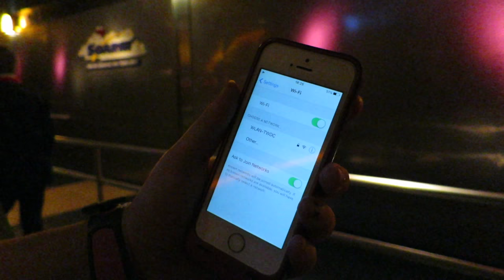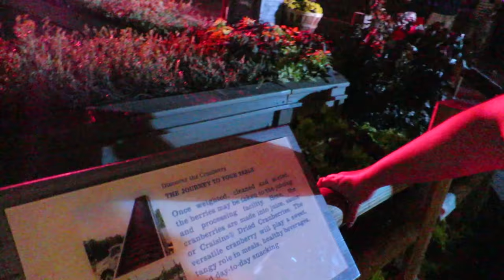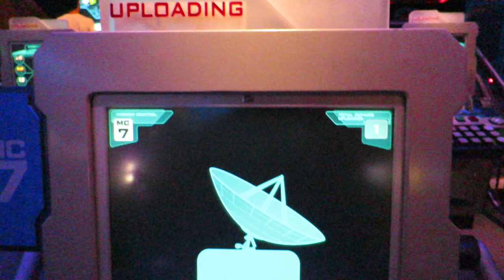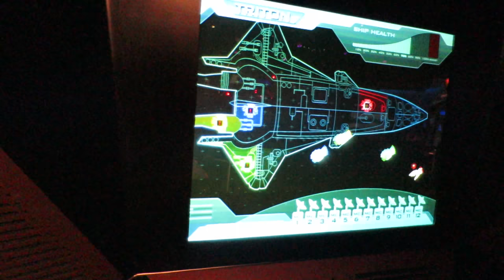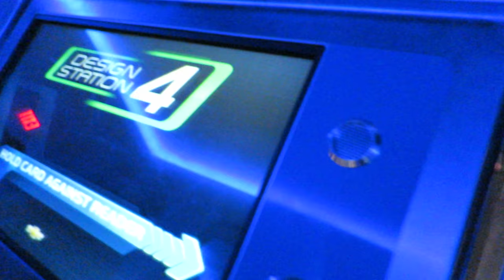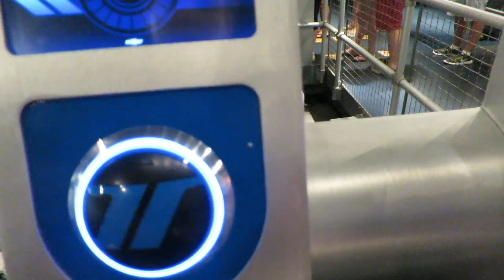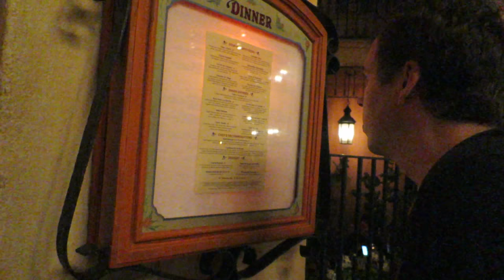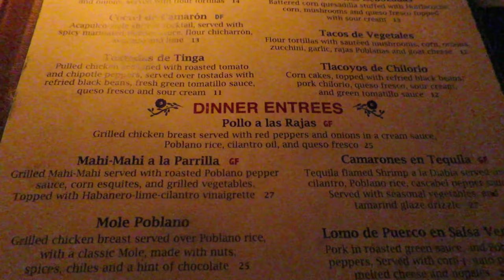Walt Disney World & Orlando Vacation 2015 | Talking to Crush Dude & Dinner at San Angel Inn Mexico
We talk to Crush and have some Mexican food!

For great prices on theme park tickets check out Attraction Tickets Direct

Thanks for watch our vacation videos!